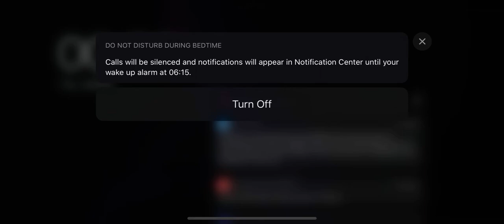Rising super chef : Level 2136